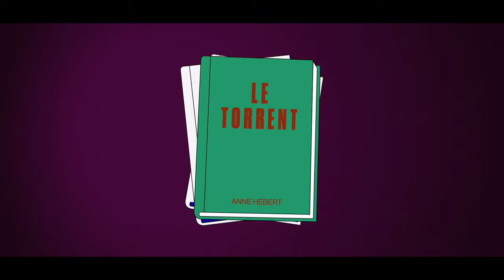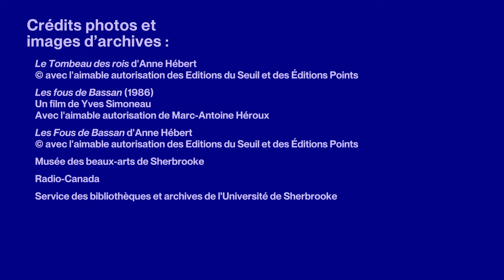Nos géants saison 3 : Anne Hébert par Evelyne de la Chenelière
L’actrice et dramaturge Evelyne de la Chenelière présente une autrice inclassable qui occupe une place de choix dans notre littérature nationale, Anne Hébert !

Poète, romancière et dramaturge, elle a dédié sa vie à l’écriture, marquant l’imaginaire du monde entier avec des romans campés dans les forêts, les campagnes et les plaines enneigées du Québec, décrochant de nombreux prix avec Kamouraska, Les enfants du sabbat et Les fous de Bassan. Mais au-delà des récompenses, Anne Hébert, c’est d’abord une œuvre où cohabitent une sublime poésie et une saisissante violence.

Découvrez cette géante de notre histoire !